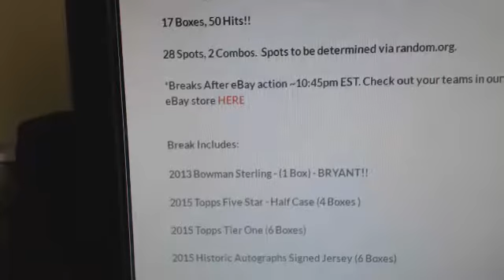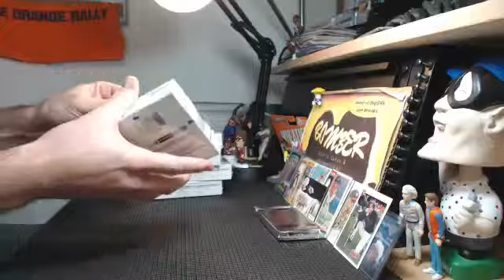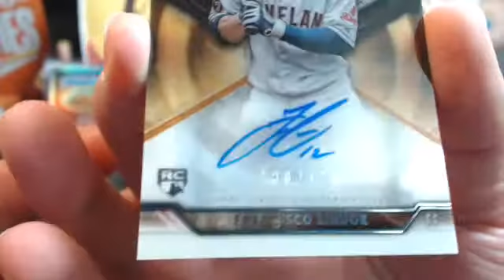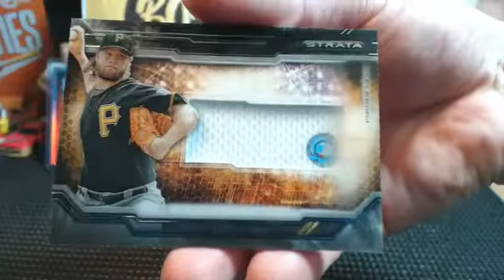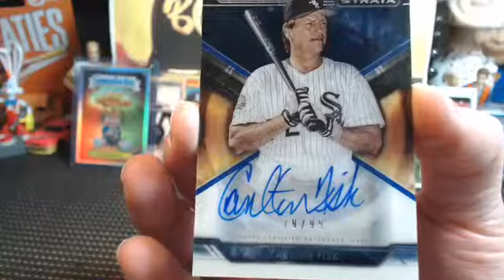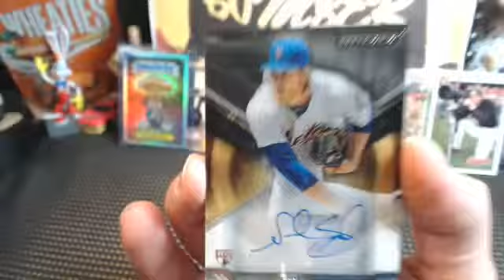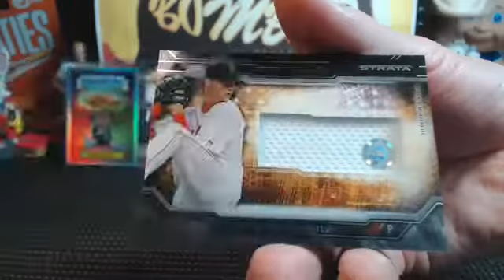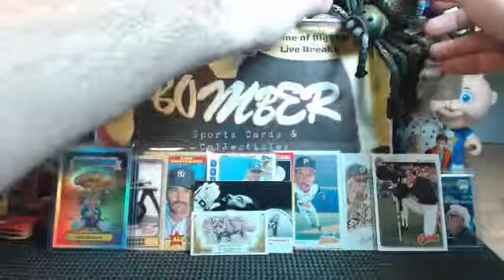Thursday eBay Strata BB 6X 1.28.16